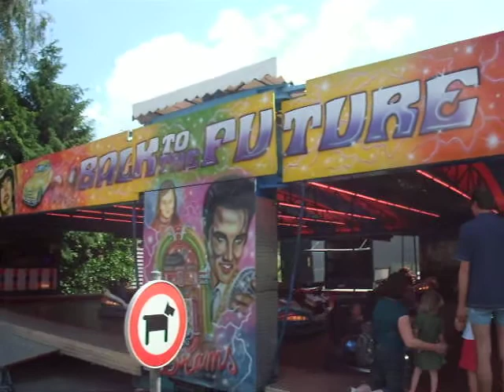back to the future autoscooter jean breams kermis Olen 2009